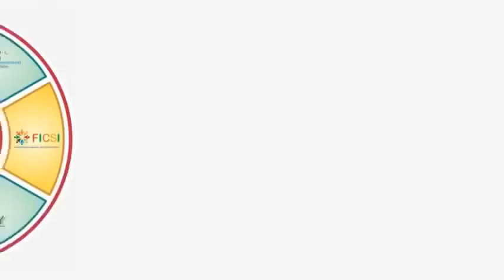computer franchise in Tonk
Computer institute franchise for Tonk
Computer training institute franchise for Tonk
Computer centre franchise for Tonk
Computer education franchise for Tonk
Best computer institute franchise for Tonk
Best computer training institute franchise for Tonk
Best computer education in Tonk
Best computer training institute in Tonk
Computer institute in Tonk
Computer centre in Tonk
Business opportunity in Tonk
Computer business opportunity in Tonk
Government project in Tonk
Skill courses in Tonk
Computer project in Tonk
I want to start computer institute in Tonk
How to open computer  franchise Tonk
How to start computer institute Tonk
Top computer institute in Tonk
Tonk best computer institute
Franchise Business Opportunities Tonk
Free Computer Education Tonk
Free computer education franchise Tonk
Education franchise Tonk
Best Computer franchise Tonk
computer institute franchise Tonk
computer center franchise Tonk
Education Training Franchise Tonk
computer education institute franchise Tonk
Computer Training Institute Tonk
institute franchise Tonk
education center  franchise Tonk
institute education Tonk
computer franchise center Tonk
best institute franchise Tonk
best education franchise Tonk
best training center franchise Tonk
best education center franchise Tonk

IACT Education Center spanning over 28 States of the country.